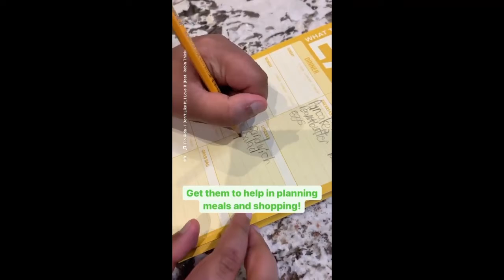Understanding Children's Eating Habits